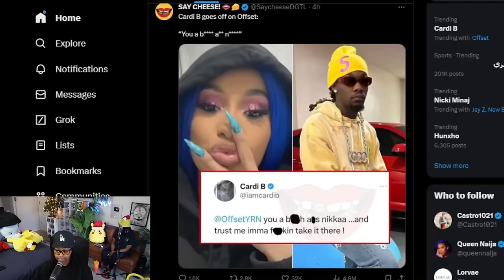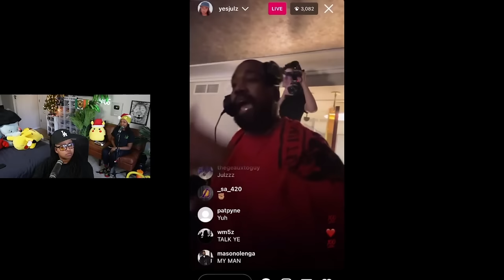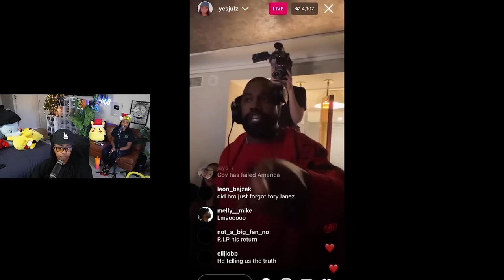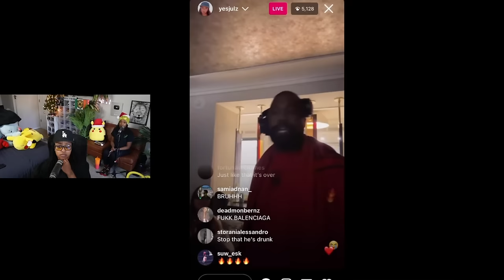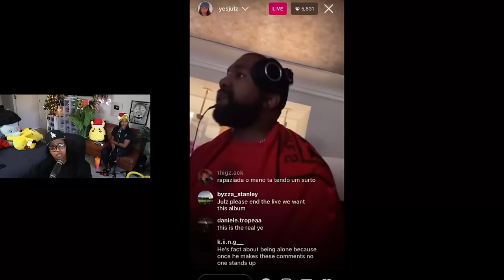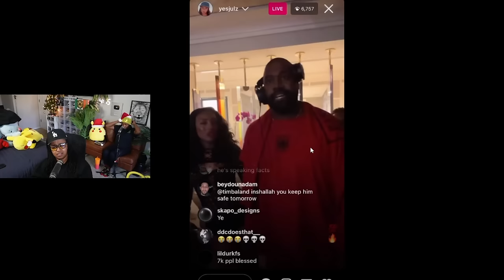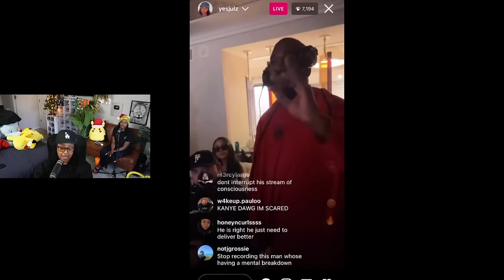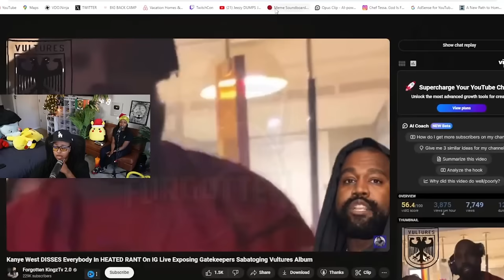Kanye went AWF he called out EVERYBODY 😱 " Why didn't yall stand UP for me when I was CANCELLED 👀